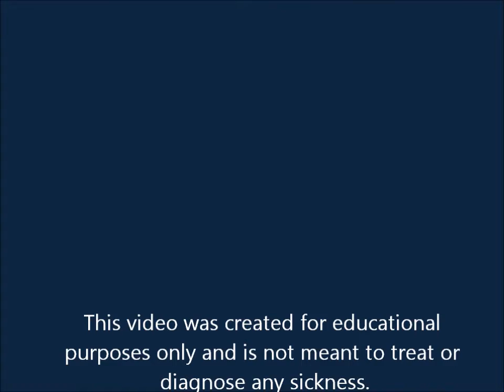Natural ways to handle stress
How to handle stress naturally. Effects of stress on the body. Adrenal Fatigue.